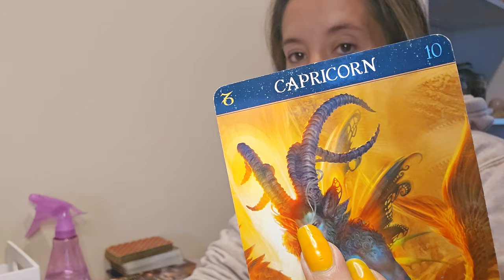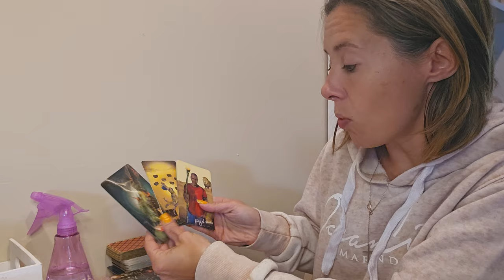CAPRICORN ♑️ 🐐 - SEPTEMBER 2024 - CAUTION - THEY THINK THEY'VE FOOLED YOU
Nicole